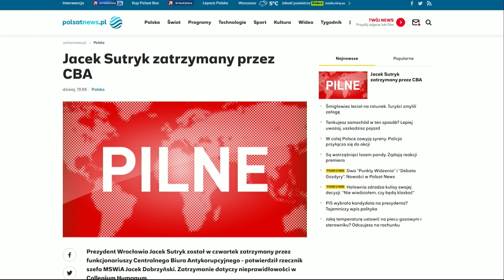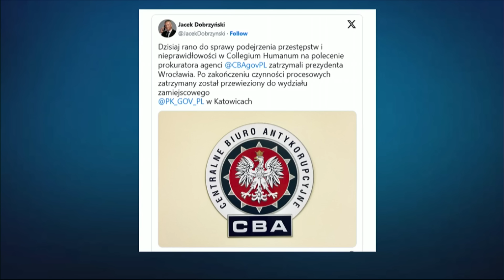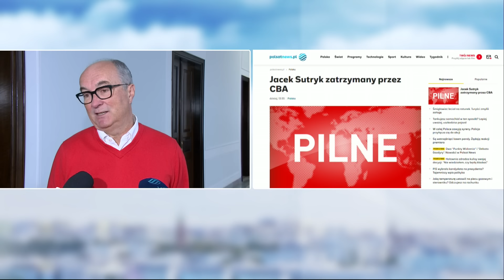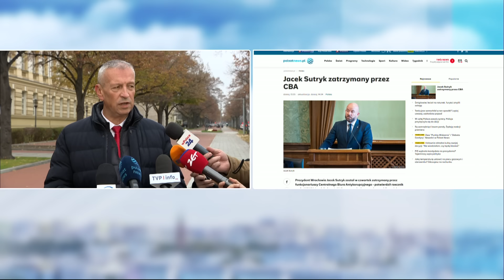Jacek Sutryk zatrzymany przez CBA. Usłyszy zarzuty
Prezydent Wrocławia Jacek Sutryk został w czwartek zatrzymany przez funkcjonariuszy Centralnego Biura Antykorupcyjnego - potwierdził rzecznik szefa MSWiA Jacek Dobrzyński. Zatrzymanie dotyczy nieprawidłowości w Collegium Humanum.

Rzecznik służb poinformował w mediach społecznościowych, że Jacek Sutryk został zatrzymany przez agentów CBA "do sprawy podejrzenia przestępstw i nieprawidłowości w Collegium Humanum".